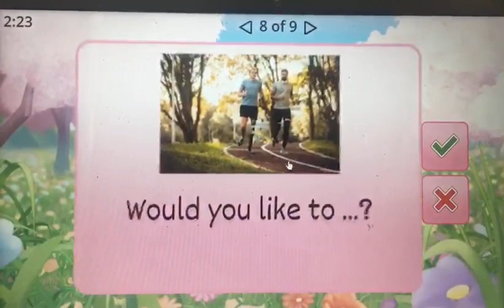LET'S CHANT WOULD YOU LIKE TO ....? MS SAM